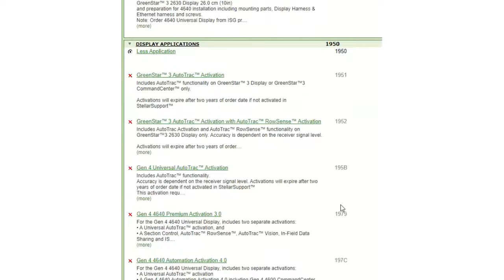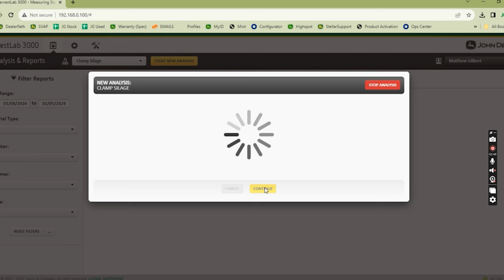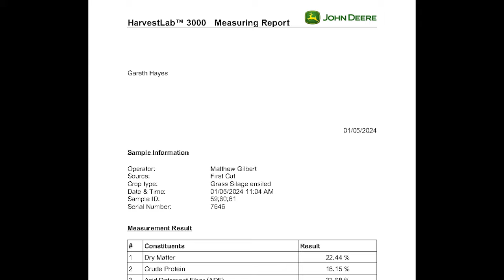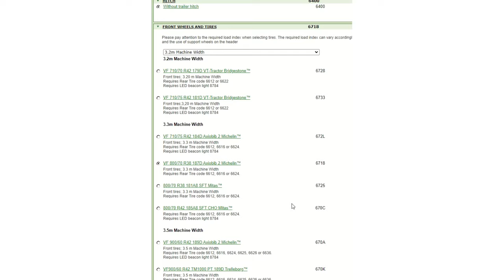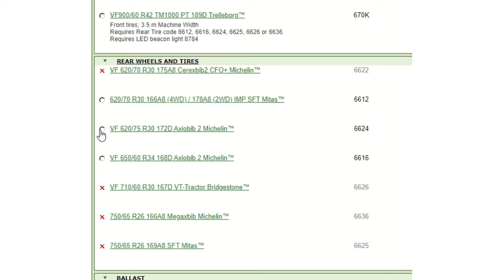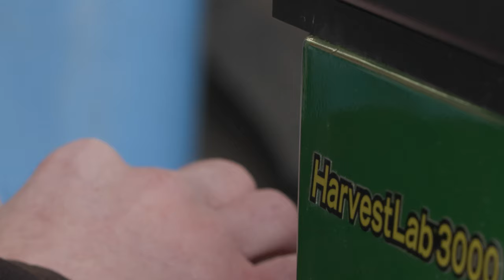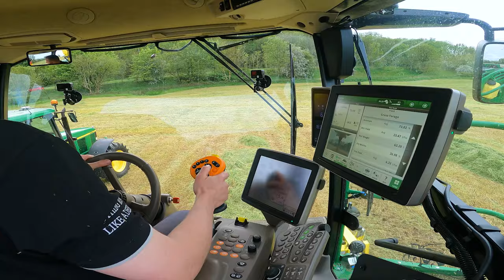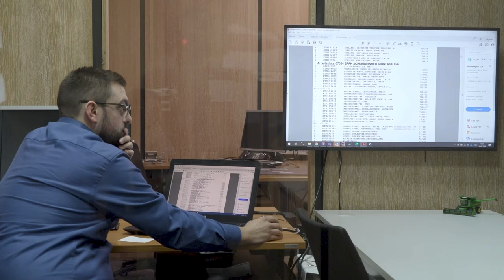The John Deere Series: Ordering a Harvester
Rob and Gethin take Donkey through the process of ordering a John Deere harvester. It's not as simple as you might think!